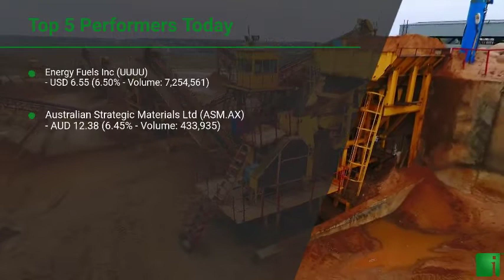InvestorChannel's Rare Earths Watchlist Update for Tuesday, September, 07, 2021, 16:00 EST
Watchlist Companies:
- Energy Fuels Inc (UUUU) USD 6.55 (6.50%)\n- Australian Strategic Materials Ltd (ASM.AX) AUD 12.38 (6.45%)\n- Appia Energy Corp (API.CN)  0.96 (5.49%)\n- Arafura Resources Ltd (ARU.AX) AUD 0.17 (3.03%)\n- Rainbow Rare Earths Ltd (RBW.L) GBp 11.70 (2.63%)\n- Ucore Rare Metals Inc (UCU.V) CAD 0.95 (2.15%)\n- Lynas Corporation Ltd (LYC.AX) AUD 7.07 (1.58%)\n- Rare Elements Resources Ltd (REEMF) USD 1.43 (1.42%)\n- MP Materials Inc (MP) USD 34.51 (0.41%)\n- Leading Edge Materials Corp (LEM.V) CAD 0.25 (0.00%)\n- Peak Resources Ltd (PEK.AX) AUD 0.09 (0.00%)\n- Iluka Resources Limited (ILU.AX) AUD 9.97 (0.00%)\n- Search Minerals Inc (SMY.V) CAD 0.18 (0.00%)\n- Neo Performance Materials Inc (NEO.TO) CAD 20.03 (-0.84%)\n- Vital Metals Ltd (VML.AX) AUD 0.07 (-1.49%)\n- Texas Mineral Resources Corp (TMRC) USD 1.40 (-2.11%)\n- Hastings Technology Metals Corp (HAS.AX) AUD 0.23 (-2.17%)\n- Northern Minerals Ltd (NTU.AX) AUD 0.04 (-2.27%)\n- Medallion Resources Ltd (MDL.V) CAD 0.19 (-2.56%)\n- Avalon Advanced Materials Inc (AVL.TO) CAD 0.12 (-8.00%)\n